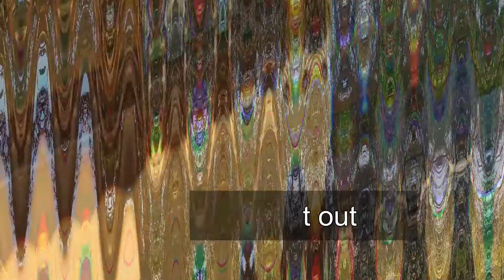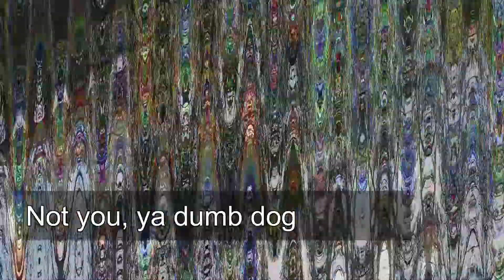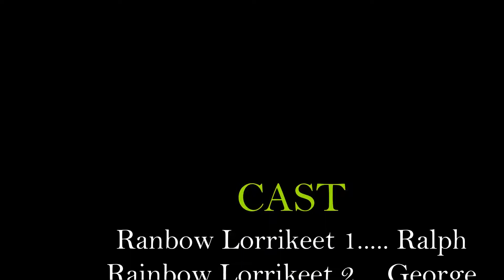Two Lorikeets to the rescue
On the back verandah, a couple of rainbow lorikeets land and try to rescue a metal bird.